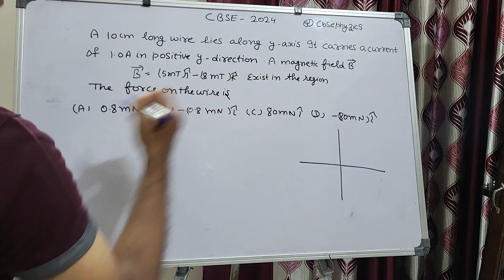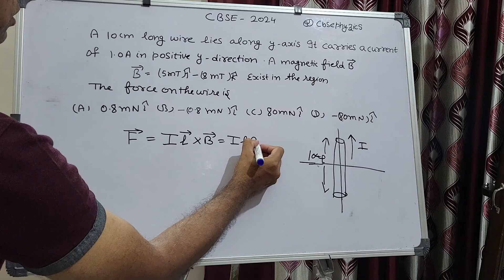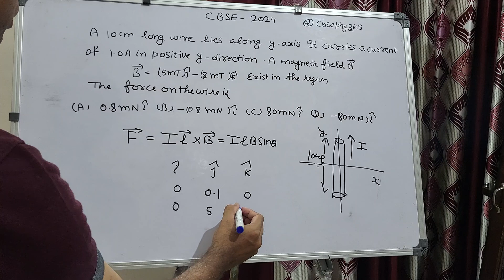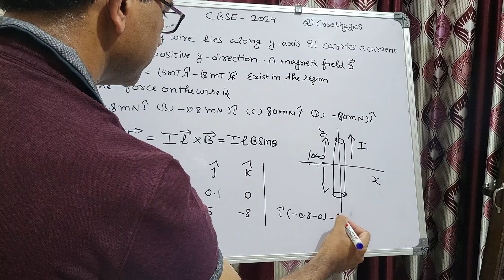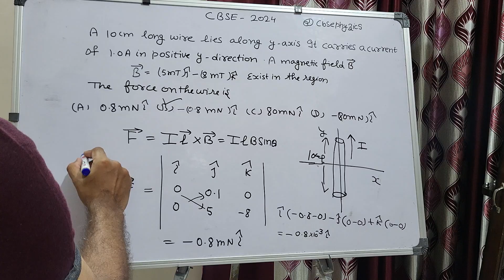A 10 cm long wire lies along y-axis. It carries a current of 1 A in positive y-direction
A 10 cm long wire lies along y-axis. It carries a current of 1.0 A in positive y-direction. A magnetic field B = (5 mT) ^ j   (8 mT)^ k exists in the region. The force on the wire is :